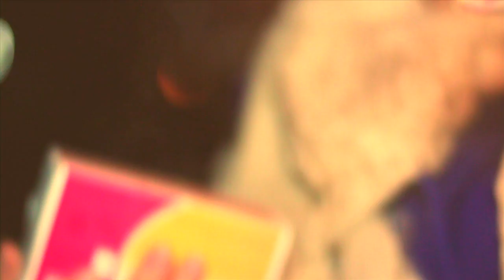Sparklers only burn for so long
Filming by Keenen Williams